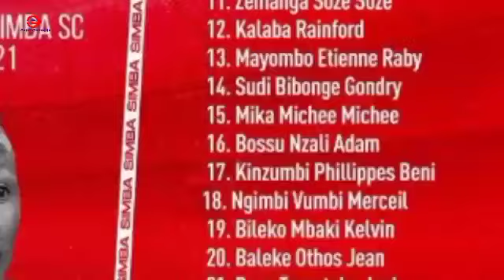HIKI NDICHO KIKOSI CHA WACHEZAJI 23 WA TP MAZEMBE KUWAVAA SIMBA JUMAPILI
HAWA HAPA TP MAZEMBE.

Klabu ya soka ya Tp Mazembe ya Lubumbashi Nchini Congo imeweka bayana Kikosi chake kitakacho vaana na Mabingwa wa Nchi @simbasctanzania katika Mchezo wa Simba Day .

Mazembe itacheza na Simba katika siku ya Simba Day ambayo itacheza katika Uwanja wa Benjamin Mkapa siku ya Tarehe 19/09/2021 .

Katika Mchezo huo Simba itautumia Mchezo huo kwaajili ya kumtambulisha wachezaji wapya watakaotumika katika msimu wa 2021/22 .